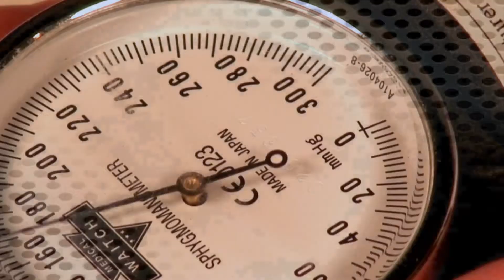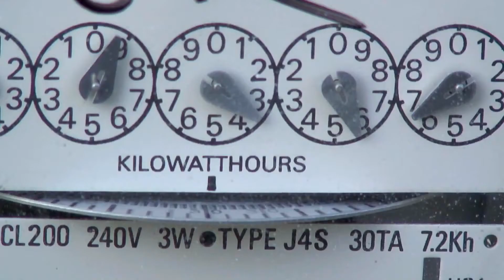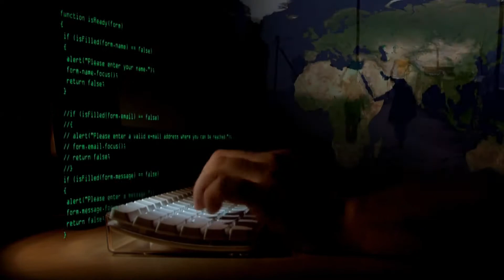Improving Human Welfare in 2013 International Year of Statistics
This video is being shown in observance of "International Year of Statistics 2013" throughout the world.